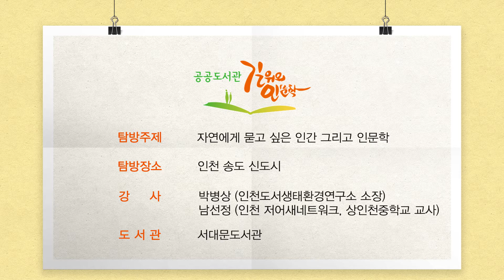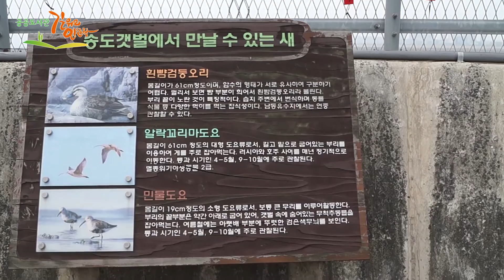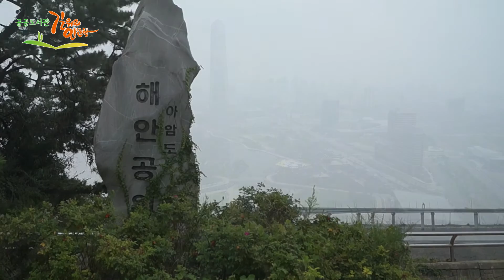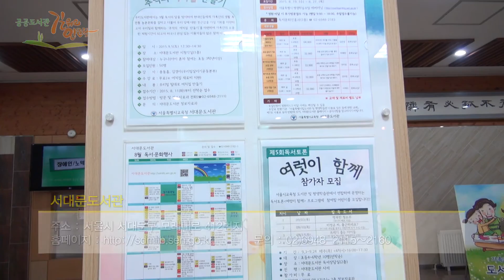자연에게 묻고 싶은 인간 그리고 인문학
[서대문도서관]
강사 - 박병상(인천도서생태환경연구소 소장), 남선정(인천 저어새네트워크, 상인천중학교 교사)
탐방 -  인천 송도 신도시(남동공단 유수지 → 고잔갯벌 → 송도 센트럴파크 인천경제자유구역 홍보관 → 아암도)

이번 탐방은 ‘자연에게 묻는 인간 그리고 인문학’을 주제로, 인천 송도 일대의 갯벌을 둘러봅니다. 갯벌은 인간의 새로운 삶의 터전 확보와 경제적 이익을 위한 ‘개발’과 ‘생태계 보전’의 경계에 놓여있는데요, 이 두 가지 모습을 관찰할 수 있는 곳이 바로 인천 송도입니다. 이번 탐방을 통해 우리는 인간과 자연이 더불어 살기 위해 어떤 노력을 기울여야 할 지 생각해봅니다.